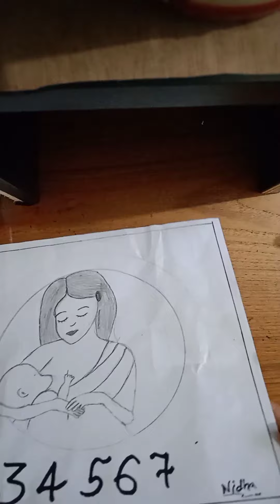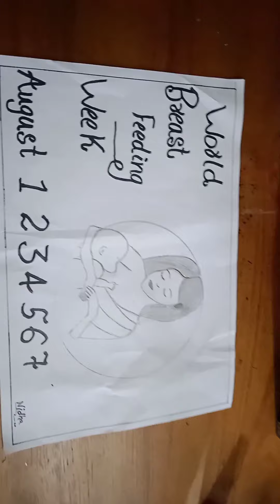DRAWING_VIDEO BERKA_AQUA_FARM BREAST_FEEDING_WEEK MOTHER_LOVE BABY_LOVE🤱🤱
Brest feeding week drawing poster 🤱🤱🖤💕🔥🔥😊